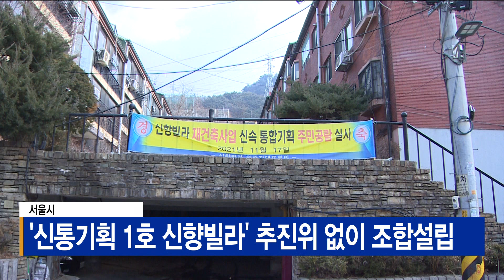서울시, '신통기획 1호 신향빌라' 추진위 없이 조합 설립_SK broadband 서울뉴스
[기사내용]
서울시 신속통합기획 재건축 1호 사업지인
광진구 신향빌라가 추진위원회 구성을 건너뛰고
조합설립 단계를 진행합니다.

이는 주민 절반 이상이 동의하면 해당 지역 구청장이
추진위 설립 절차를 생략할 수 있도록 하는
'조합 직접설립제도'를 통해서입니다.

서울시는 통상적인 재건축 사업과 달리
추진위 절차 생략으로 약 2년 6개월의 기간이 단축된다며,

현재 정비 계획을 수립중인 재개발 후보지 등
적용 가능 대상지에 서울시 지원 방안을 홍보한다는 방침입니다.

신향빌라 재건축사업은 주민 89%가 조합 직접설립에 찬성했으며,
내년까지 조합 설립을 완료한다는 계획입니다.

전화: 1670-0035